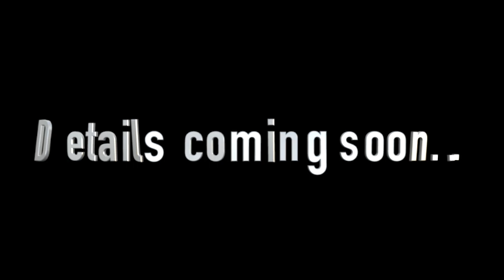Panda Mony is going to Comic Con!